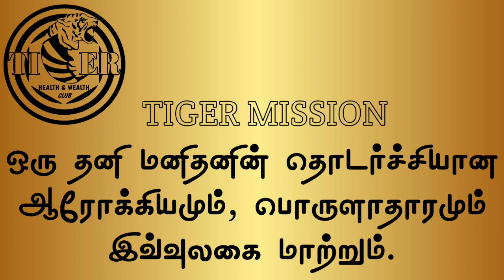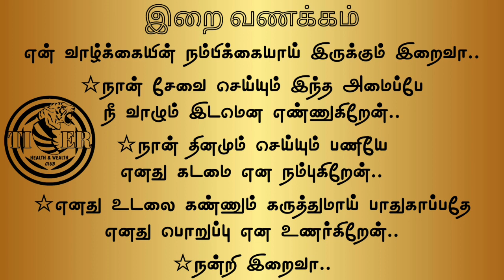13.08.2023 | வாலி வதம்.. | டைகர் கிளப் | எட்டு நடை | TIGER CLUB | EIGHT WALK